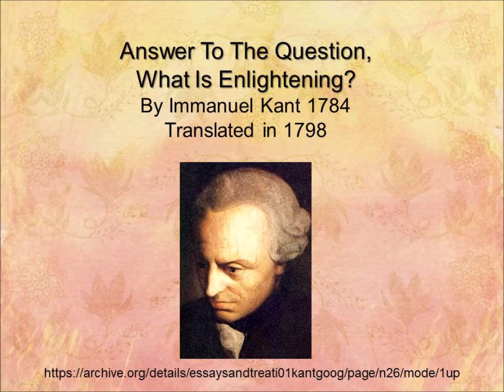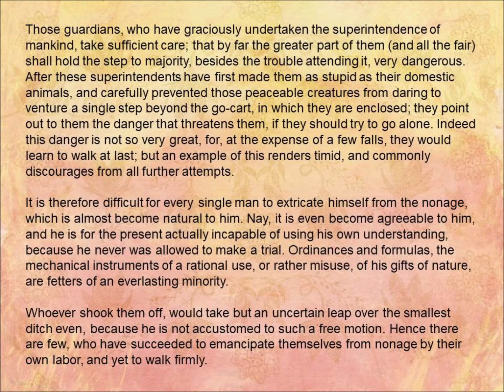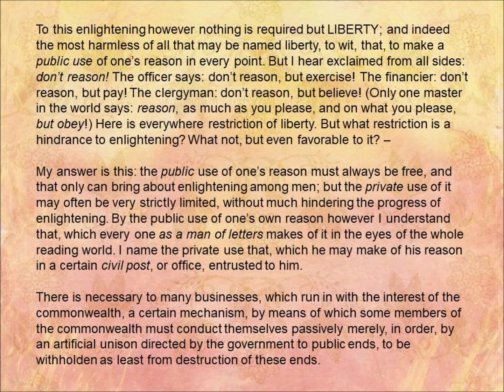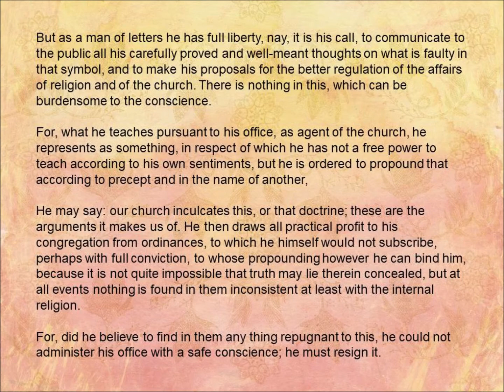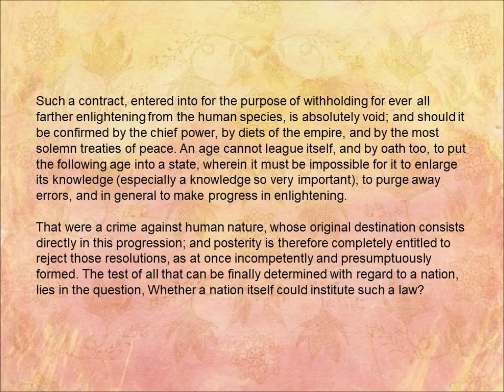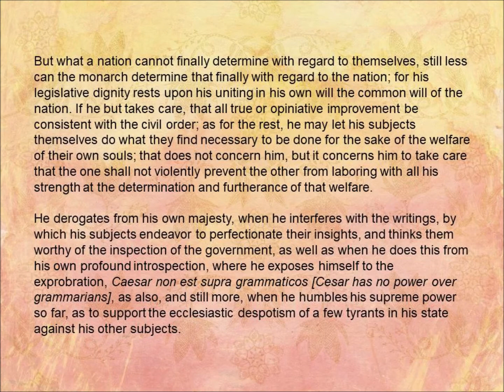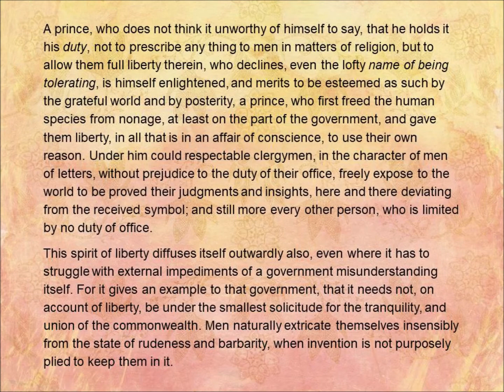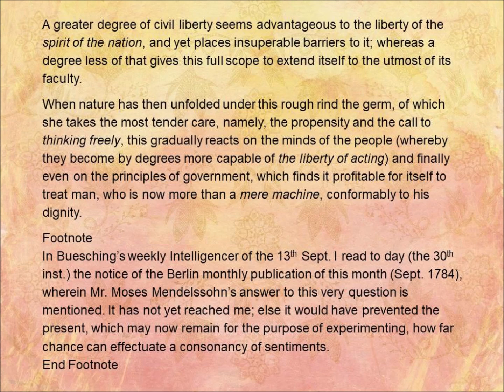Answer To The Question What Is Enlightening by Immanuel Kant 1784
Immanuel Kant wrote this essay on free speech in the public use of one's reason in 1784.
Enlightening is, Man’s quitting the nonage occasioned by himself. Nonage or minority is the inability of making use of one’s own understanding without the guidance of another. This nonage is occasioned by one’s self, when the cause of it is not from want of understanding, but of resolution and the courage to use one’s own understanding without the guidance of another. Supere aude! Have courage to make use of thy own understanding! Is therefore the dictum of enlightening.